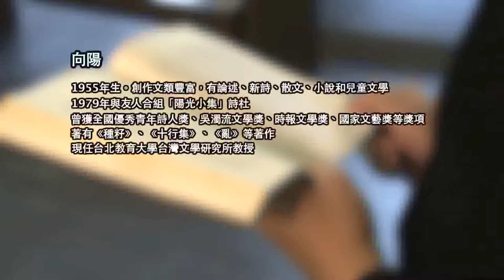向陽 〈折若木以拂日〉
"向陽

〈折若木以拂日〉

我終於坐下來，整理我從一九七四年寫到一九九六年的詩稿，這是一個徹夜不寐的夜。我在詩的符號中打滾翻轉，一九七四年，十九歲的我，在華岡的校園中，在草地上打滾翻轉，盛開的杜鵑，飛著的花粉，偷偷地乘著四月的風，從百花池翱翔在清暢的空氣之中，詩就這樣走入我的語言脈絡之中，我在花香中呼喊著，期待著回聲，花香，混雜著草與泥土的味道，我的詩的道路，於焉展開。
在不寐的夜裡，我也看到螢火提燈走過陰鬱山間。更早的圖像，在南投鄉下的鹿谷國中，望著山下隱約的濁水溪影，一個少年默誦著離騷「路曼曼其修遠兮，吾將上下而求索」、「折若木以拂日兮，聊逍遙以相羊」的詩句，暗暗下定以詩為終生志業的心念。不敢相信，此後峰迴路轉，也曾悲歌、也曾狂嘯，也曾推潮助瀾，也曾月旦疵議，三十年後，若木拂日，這樣狂肆大膽的幼稚盟願，居然在今夜，四十三歲中年的仔肩之上，成為無可選擇的，沉重而又甜蜜的負擔。當年鳳凰山麓谷地之上翻飛的螢火，引少年粲熠著眼睛，跟隨行入的，竟是一路闃寂孤獨、一去難以重回的路途。
詩的路途。從一九七四年開始正式向著暗夜展開，在形式、內容的翻滾傾覆中，當年的我企圖找尋的只是符號的意義。我的發聲，我的語言，從腳下的這塊土地開始，像是森林一樣，或者更像是一棵銀杏，生長，尤其仰望，讓飛鳥自眼中奔出，讓足掌愛恨交錯地抓住泥土，於今回想，大概就是當時懵懂的年輕的我的心境吧。我尋求屬於我的符號系統，從腳下的土地；尋求聲音，從祖先傳下而在我業已瘖啞的喉嚨。經過兩年的摸索，終於找到了一片可以翻耕播種的田園。在這塊田園中，我同時而分別地播撒「十行詩」和「台語詩」的種苗，嘗試著為台灣現代詩蔚培新的風景，更多的是探索我的生命。
二十一歲時，我在陽明山、溪頭的山間推敲台語的聲韻、節奏、用語、以及文字表述時，與其說我找到了詩的語言與符號，不如說我構連了生命的歷史圖式，當年沉默的台灣轟然走入我年輕的生命中，開啟我，且錘鍊我，在我用詩開啟語言、錘鍊語言的當下。當我小心翼翼，從十行的形式中，摸索某種律動時，我知道我求索的，不只是詩的格律或符號的外象，同時也求索詩的內在意指與符號的顯徵。二十三歲時，我在車馬人聲隆隆的台北賃居處，揮汗寫敘事詩〈霧社〉，寫日治時期泰雅族抗日的悲歌，在一行一行逐句推衍的詩的錯愕、頓停和慨歎之中，台灣的歷史、被殖民者的悲哀，幽渺的鐘聲一樣，侵襲並挫傷著年輕的夢，而詩成兩個月後「美麗島事件」發生，更彷彿是霧社的註腳，讓我面對族人的悲劇無聲以淚。然後是三十歲，異國的秋冬，流離的雪，寫在二十四節氣的符號之下的，是我意圖詮解的台灣四季的符指與意指。然後是三十五歲以後至今，在台灣的政治變遷中，雜沓凌亂的政論作品之外，偶而甦醒的詩的靈魂，在框架之中，填入的荒謬難名的台灣影像。
我坐下來，在三更已過的鐘聲裡，回頭整編二十二年詩的書寫歷程，碑記一樣，我看到我的生命，在歲月沉埋的甬道中，由浪漫、華美、典麗，折若木以拂日，向著當代、台灣、土地，九死而不悔。但這也使我難免寂寞悲涼，在黑幕沉甸、人聲沉澱的夜裡，我的叩問，似乎很難期待回聲。在非詩的年代中，我執意於螢火稀微，用著瘖啞的嗽聲呼喊土地，是否真能被聽見呢。

節錄自〈折若木以拂日〉（自序），《向陽詩選》，洪範書店，1999年8月。"